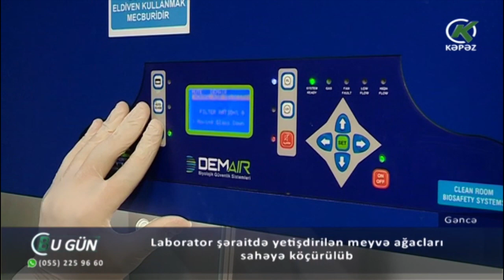Laborator şəraitdə yetişdirilən meyvə ağacları sahəyə köçürülüb